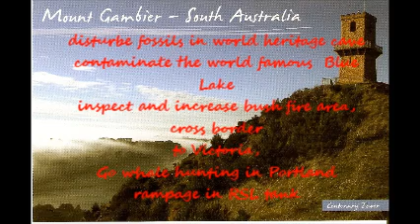Gnomie in South Australia with SBFF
Ok, so it was rainy, lousy weather... he did save the maidens ;)